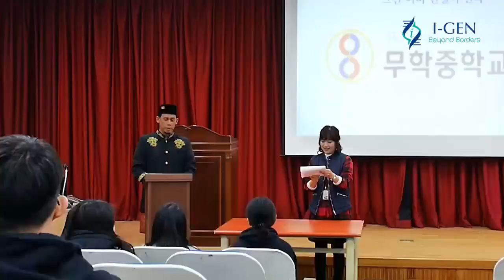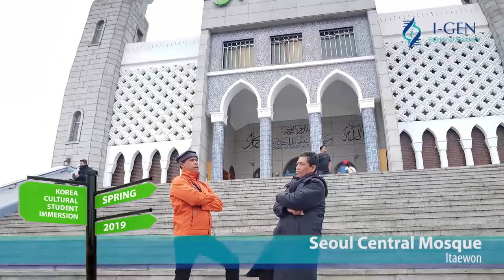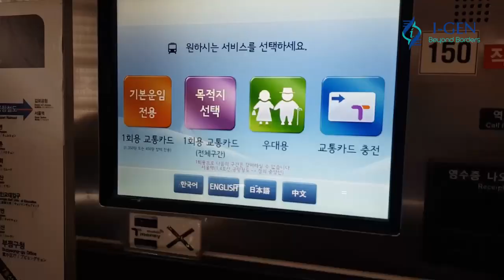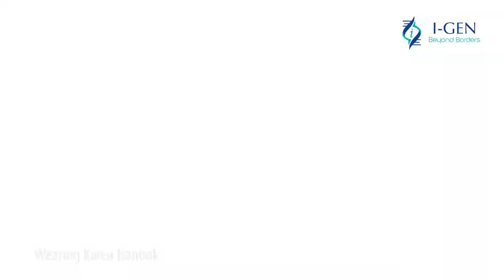[Debut MiMin !!] Voice Reaction Student Immersion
Annyeonghaseyo, chingu-deul

Finally MiMin Debut!!
Student Immersion? Apatuuh? Check this out! ^^~

-MiMin